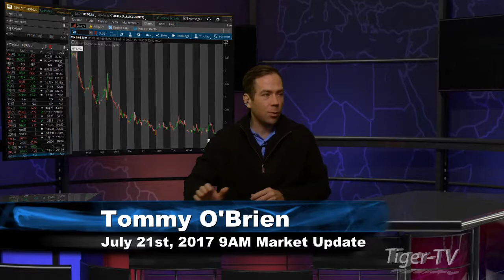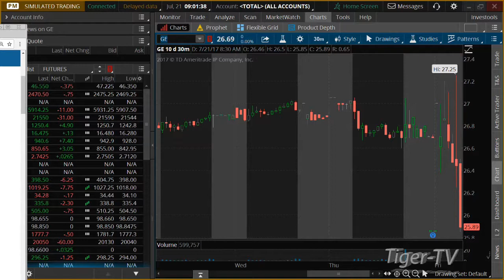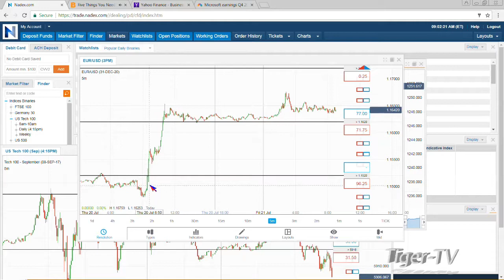July 21st 9AM Market Update with Tommy O'Brien on TFNN - 2017